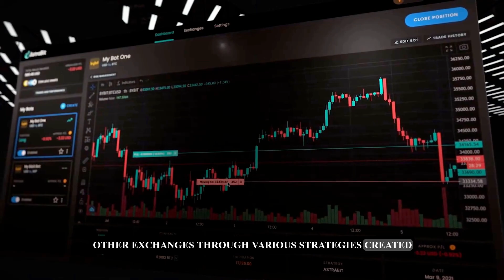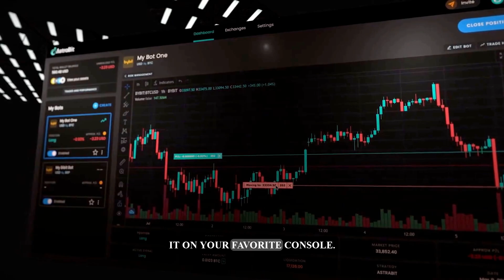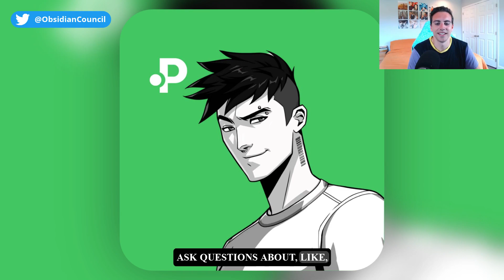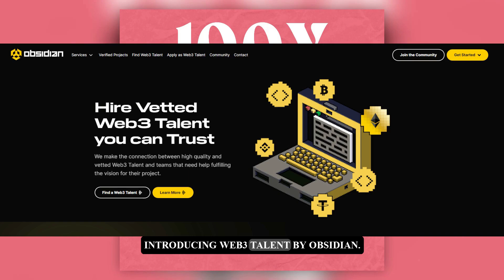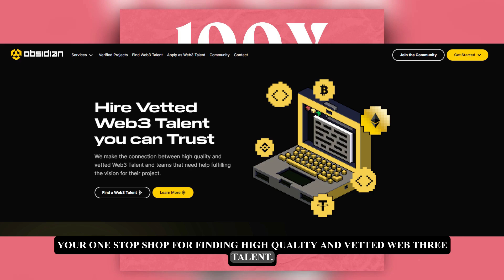The Future of Blockchain Gaming w/ Polkastarter Gaming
On this episode of UnRuggable, Omar OG - Head of Gaming at Polkastarter and the GAM3 Awards, joins us for a deep dive on the Web3 gaming space! They've play tested over 500 blockchain games and probably have more experience than anyone else in the space. Where is gaming going, and why is this sector so ripe for growth? The next bull market may have a huge impact on this space, so let's tune in before everyone else does!

As always, we want to stress that nothing in this is financial investment advice. Our goal with these conversations is to give everyone listening one more tool in their belt to utilize while they do their own research about crypto projects & the space in general.